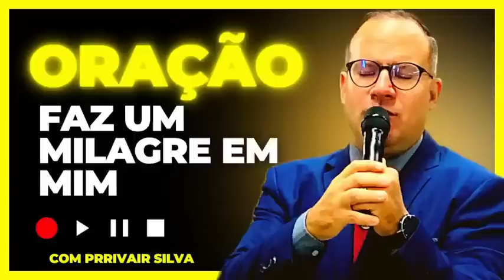17/08/23 Oração Faz Um Milagre Em Mim- Pr.Rivair Silva